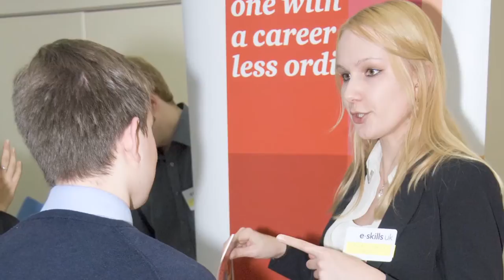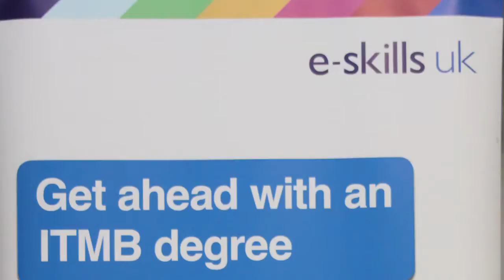ITMB Graduates at CA, HSBC and IBM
The course content and student/employer events are created and supported by over 90 top business and tech employers.

Available at universities across the UK, ITMB is designed to make students more employable and gain a desirable mix of technology and business skills.

Listen from ITMB graduates, Amy, Kim and Andrew about why they chose ITMB and how it has enabled them to land careers in globally renowned organisations.